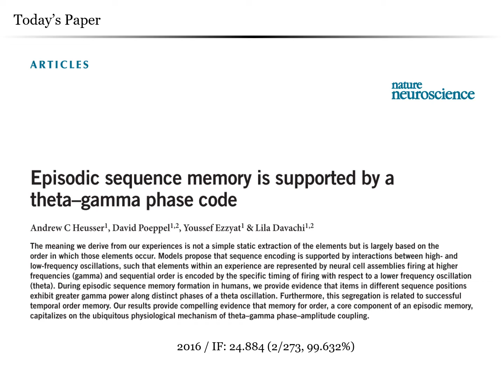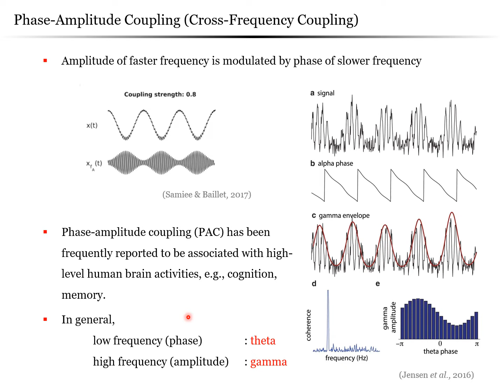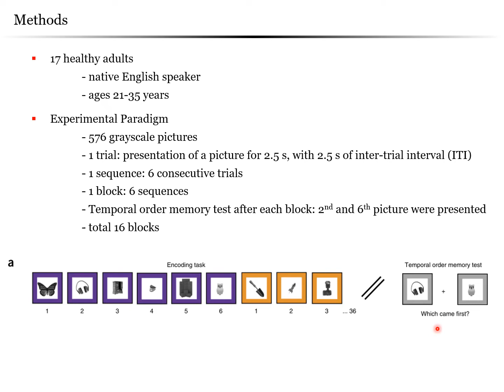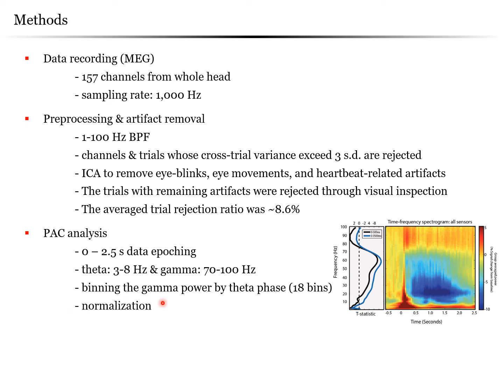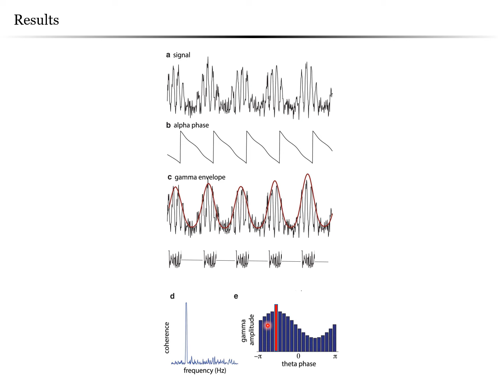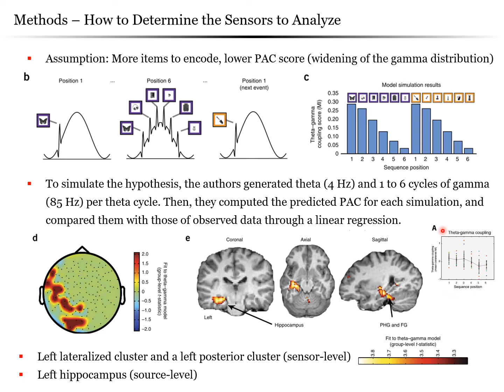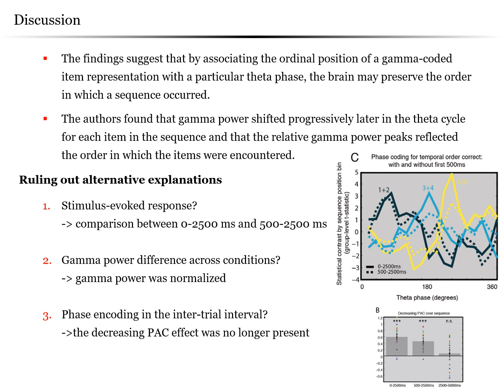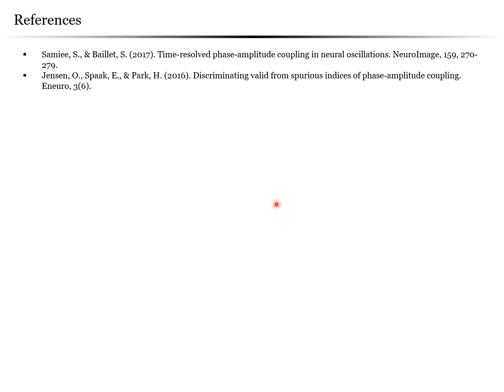[저널미팅] Episodic sequence memory is supported by a theta–gamma phase code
본 영상은 고려대학교 지능형 신경공학 연구실(iNeuro.korea.ac.kr)의 저널 미팅을 위해 촬영한 것입니다. 발표 논문 상세 정보는 다음과 같습니다.(발표자: 박성훈)

Journal: Nature Neuroscience
(IF : 24.884)